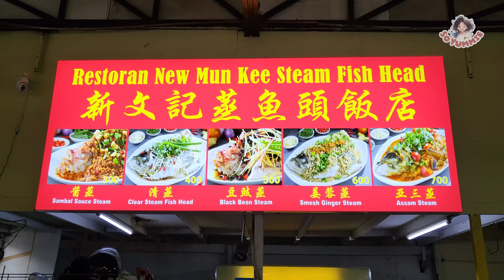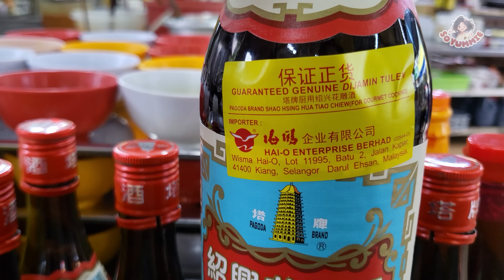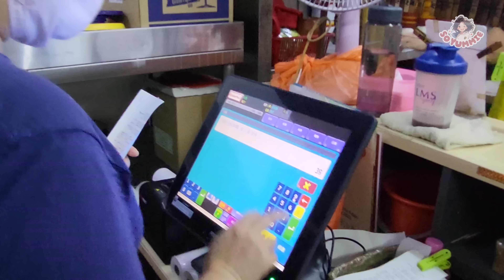100 Fish Head Daily! LadyBoss who Runs the Busiest Chinese Restaurant! - Malaysia Street Food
100 Fish Heads Daily! Lady Boss who Runs the Busiest Chinese Restaurant! - Malaysia Street Food

New Mun Kee Steam Fish Head
43-A, Jalan Lazat 1, Taman Gembira, 58200 Kuala Lumpur.

@soyummie for Yummy Food Story